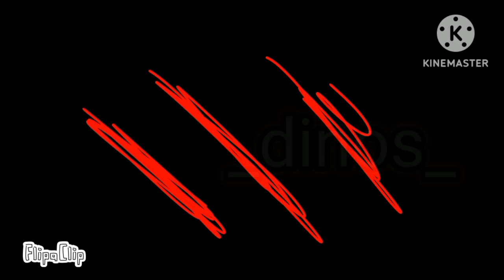Наркомания....................The cursed isle